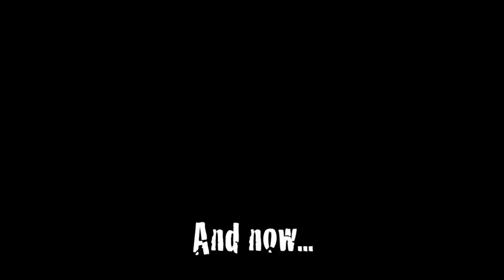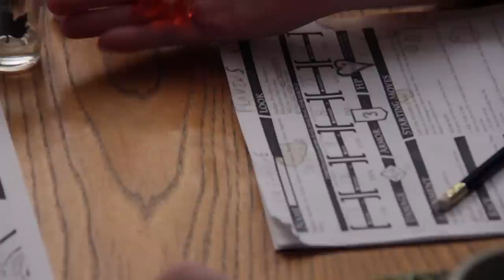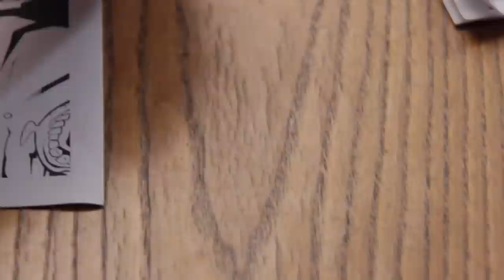Kill the Birdman! DUNGEON WORLD RPG II - Beer and Board Games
Birdmen are cruelly murdered and goblins are entertained by juggling.  Also, Aaron tells the Story of the Acid Washed Jeans.